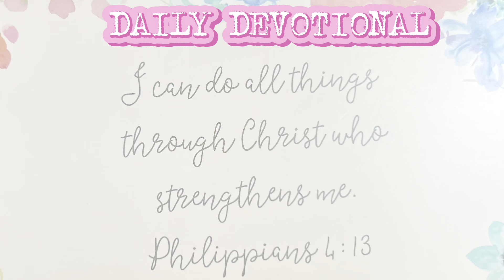MINI VLOG| SUNDAY FUNDAY| HOSTING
Instagram Main page : CashMoneycourt
Instagram Business page: Courtnithestylist

♡ ♡ ♡ ♡ ♡Did you like my video? If so tell me more, comment ! ♡ ♡ ♡ ♡ ♡